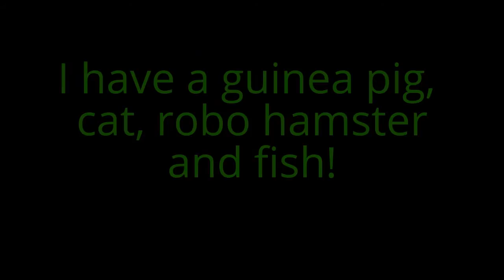Q+A up soon! (questions)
Hi so almost half of you voted a Q+A I am going to do one. Also DIY was voted a lot. Please leave you questions in the comments. I have a robo hamster, guinea pig, cat and fish. I will do all the questions! The video will be up as soon as I think i have a few questions. Bye:)